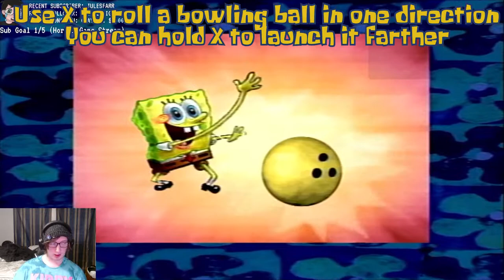Now That We're Men... Guide l All Tokens and Treasure Chests l The Spongebob Squarepants Movie